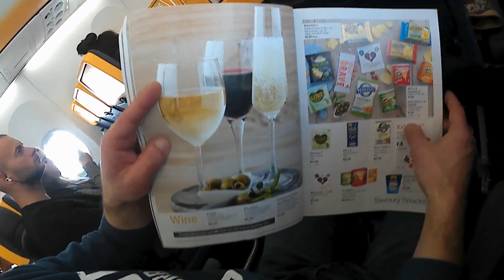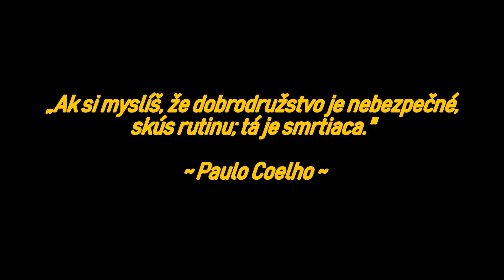Cyprus 2019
Be By Your Side - Steven Mckinstry

Paradise (What About Us ?) [feat. Angel Wolf-Black & Quentin Cornet] -  Minniva

Faster - [Within Temptation-cover] - Minniva

Beyond the Burning Skies [Battle Beast cover] - Minniva